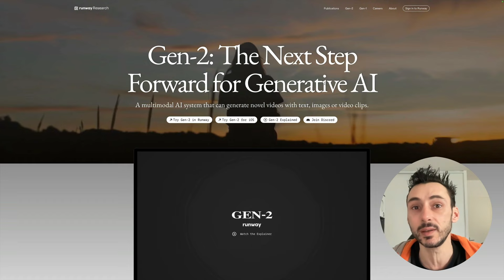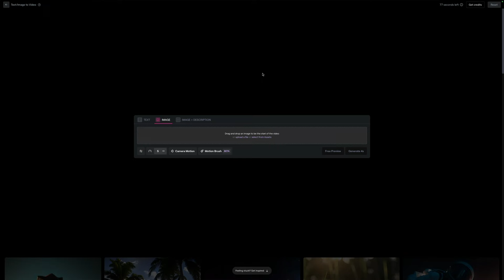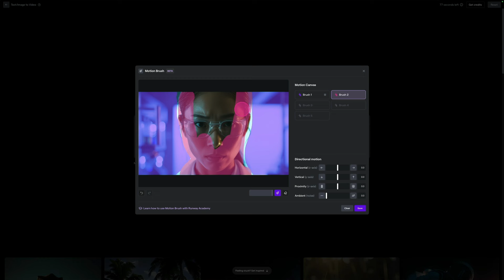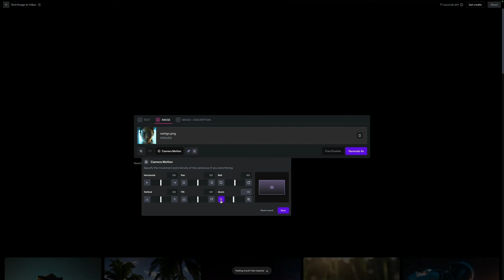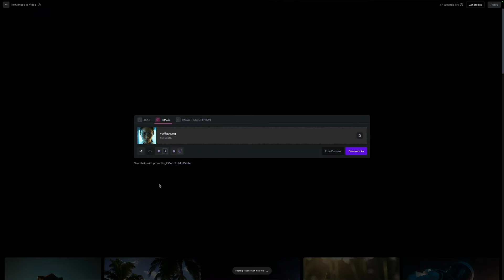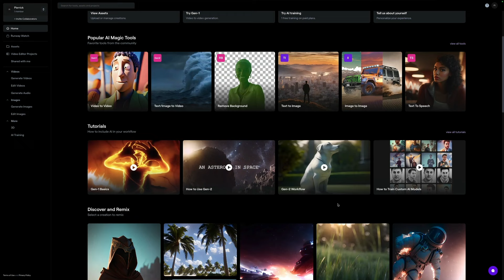Créez l'Effet Vertigo avec l'IA Gen 2 de Runway !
Découvrez comment recréer le célèbre effet Dolly Zoom, popularisé par Alfred Hitchcock, avec l'IA Gen 2 de Runway. Dans ce tutoriel, je vous guide à travers les étapes pour obtenir cet effet cinématographique emblématique.

Parfait pour les cinéastes et les amateurs de technologie vidéo. Rejoignez-moi pour transformer vos vidéos en œuvres d'art cinématographiques.